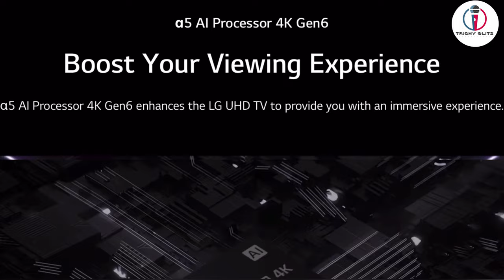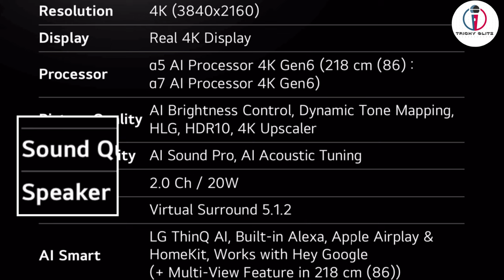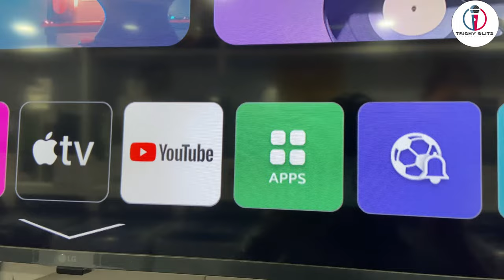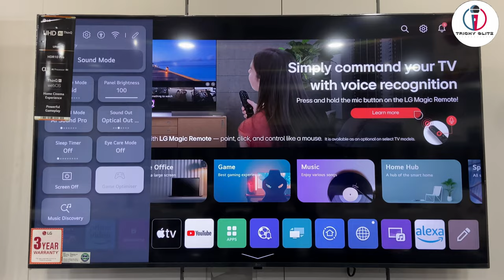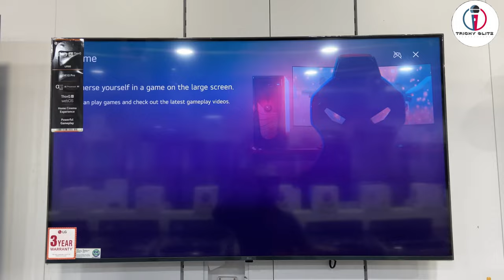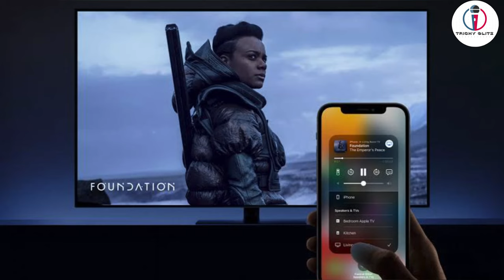Lg 55 inch 4k tv 2023 model | 55UR8040 | 55UR8050 | Best television in India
SOCIAL